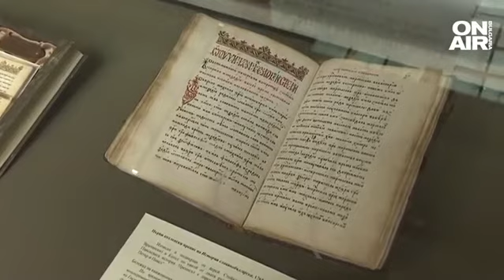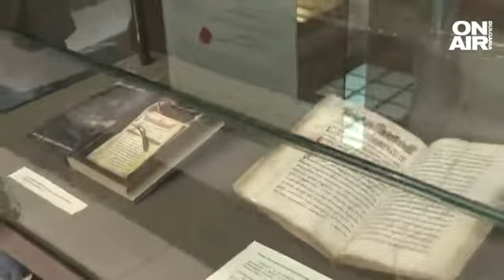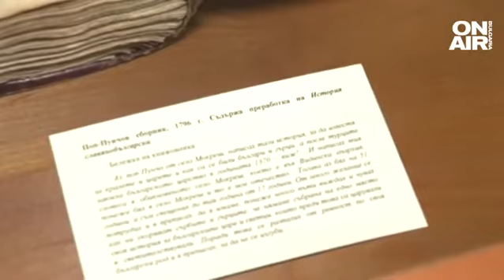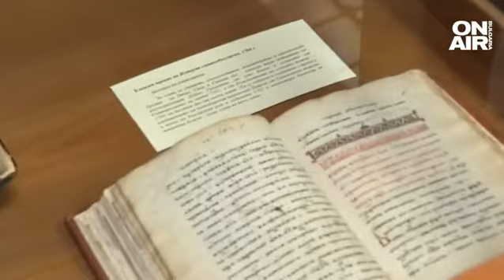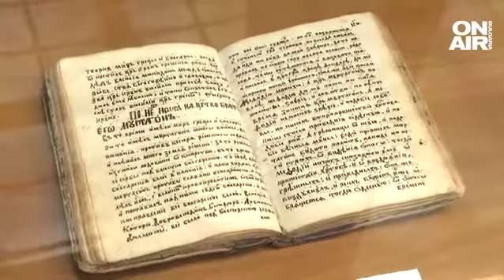Софроний Врачански е основоположникът на преписите на "История славянобългарска"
Оригиналът на "История славянобългарска" се намира в Зографския манастир, а в Народната библиотека са изложени над 20 оригинални преписа на книгата, които могат да се видят в изложба до края месеца.

"Нашата изложба е е отрита на 11 май, това е църковният празник на светите братя Кирил и Методий. На 24 май е гражданският празник. По това време откриваме изложба, свързана с нашите най-ценни колекции. Намислили сме да представим всичките 26 преписа, които съхраняваме в нашата колекция. Това е доста голяма бройка от известните от около 50 преписа на "История славянобългарска", каза главният архивист в отдел "Ръкописи и старопечатни книги" доц. Елена Узунова за "България сутрин".